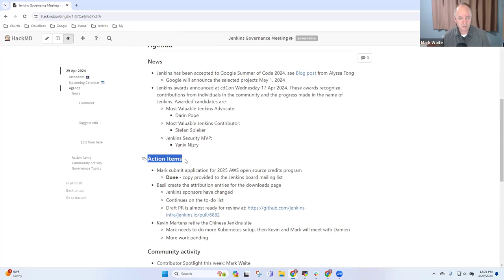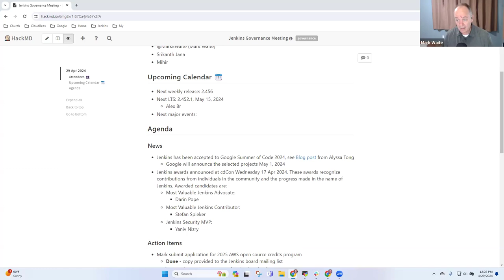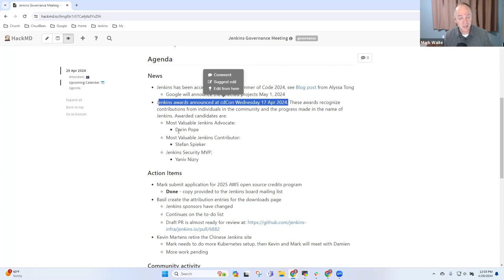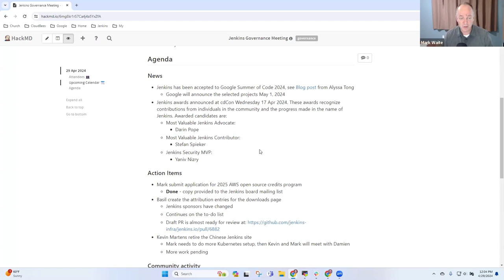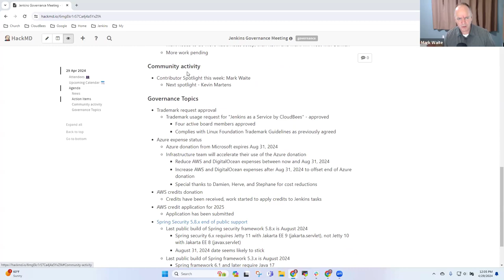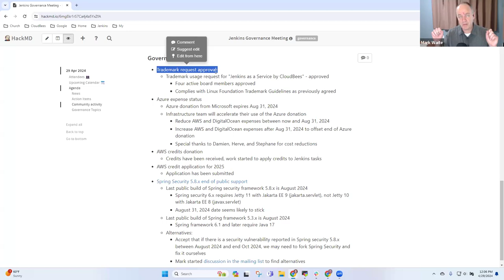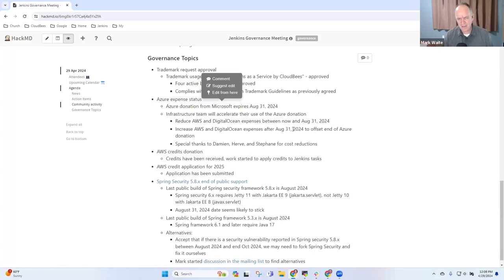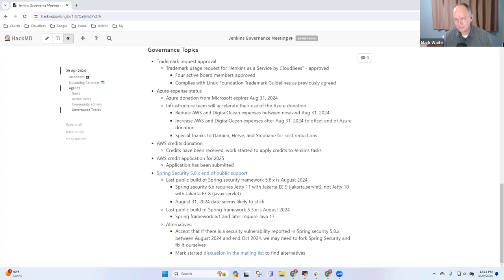Jenkins Governance Meeting April 29, 2024